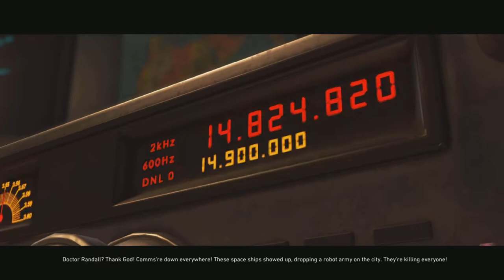Injustice 2 Episode 3 | The Brave and the Bold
Welcome to the 3rd episode of injustice2